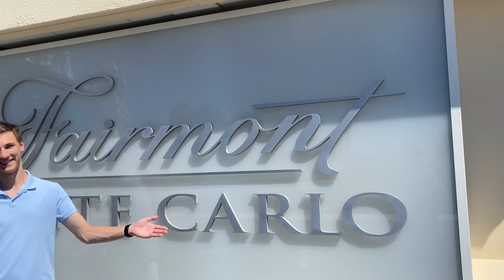Final - DREAM alive! Backgammon World Championship Vlog 2022: Day 8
Follow ZZ on his journey to the Backgammon World Championship in Monte Carlo.

Backgammon Coaching offers you 3 ways to improve your game:
1) VIDEO COURSES:
2) Individual online backgammon lessons
3) Analysis of your matches